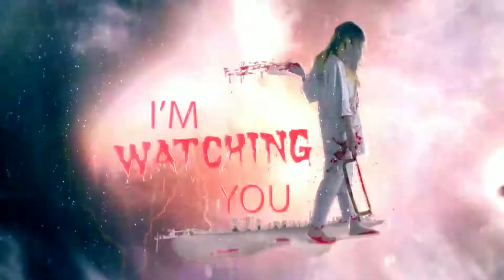NiheRose Cymbals Bells "KARTAL" (Kartal Kirtan Tutorial) A Classic Musical Instruments Symphony (4K)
Yapım, z müzik, kalan müzik, nilüfer saltık, hasan saltık, sivas, aşık veysel, neşet ertaş, halk müziği
Volkan Konak, Mimoza, Göklerde Kartal Gibiydim
Tumse Milne Ko Dil Karta Hai, phool aur kaante songs, phool aur kaante full movie, phool aur kaante all songs, nadeem shravan hit songs, kumar sanu hit songs, kumar sanu and alka yagnik romantic songs, alka yagnik songs, best of kumar sanu romantic songs collection, best of alka yagnik songs, old hindi songs, 90s hits hindi songs, filmi gaane, ajay devgan full movies, ajay devgan songs, ajay devgan madhu songs, zee music, zee filmi music, bollywood classics, tseries

cocomelon, abckidtv, nursery rhymes, children songs, baby songs, kid songs, sing-along, sing-along songs, kids videos
vlad, nikita, vlad and nikita, kids playing, kids song, pretend play